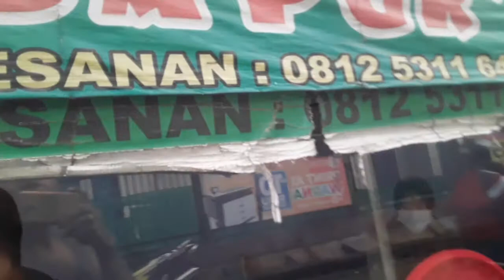🔴konten tuku sarapan‼️sak durunge kerjo‼️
konten berisi tentang tuku sarapan.sak durunge kerjo video hiburan kanggo dulur Kabeh seng pengen ngerti Urip neng perantauan.kanggo kenangan anak putune mengko

▶️ click to sahabat anak rantau YouTube channel.

👉 komentar videonya
👉 bunyikan loncengnya untuk update video terbaru 🔉

maaf videonya goyang2, durung iso update iseh hp biasa🙏